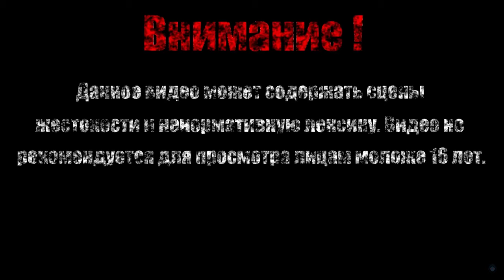ВОЙНА С КОНФЕДЕРАЦИЕЙ【Ghostbusters - The Video Game】#9